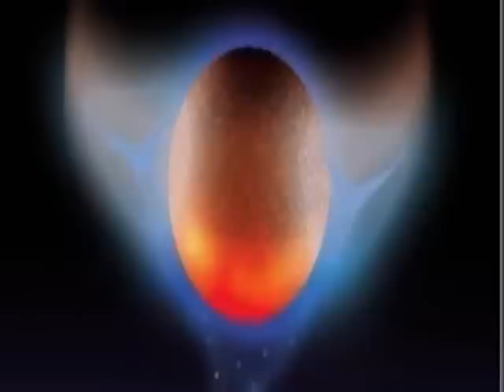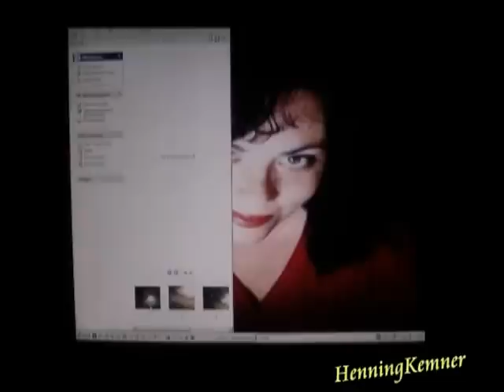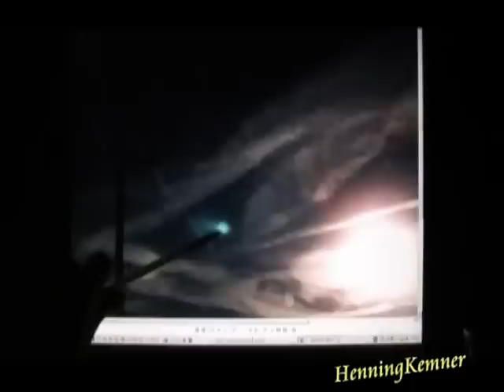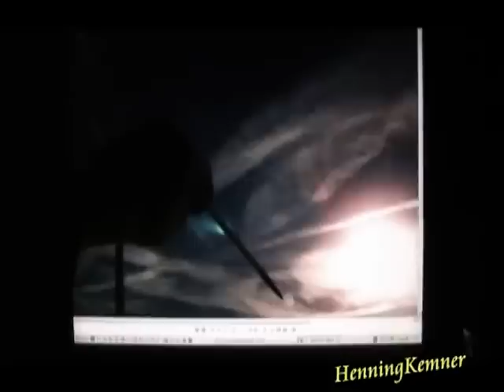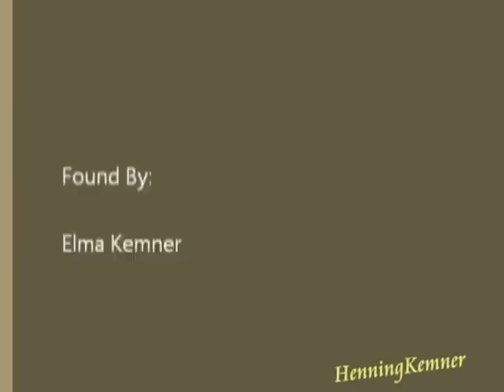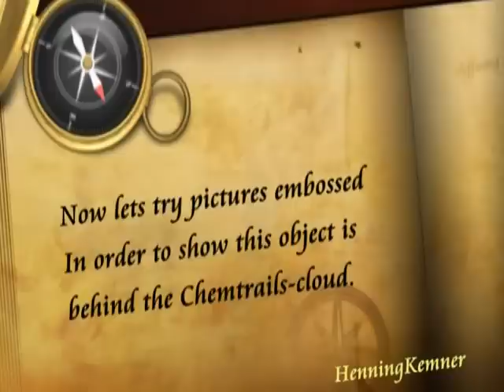Nibiru - Sakloth - Its visible NOW